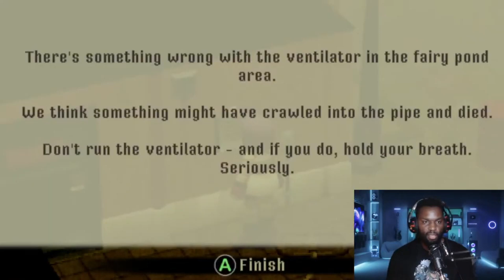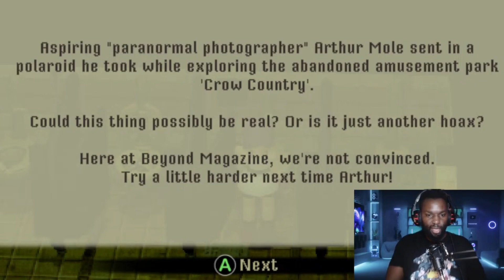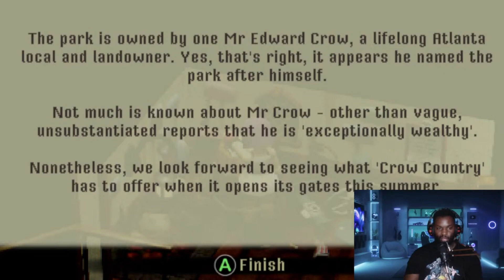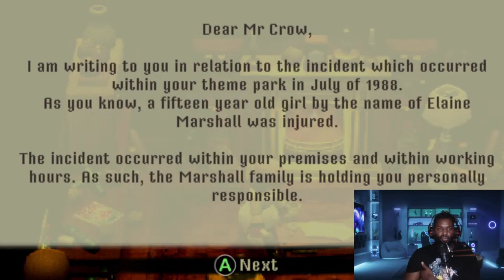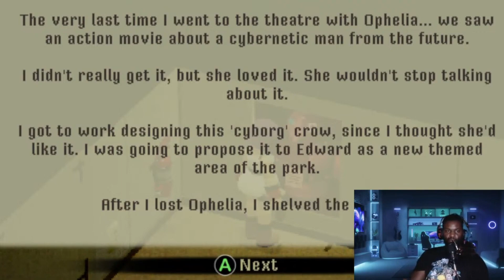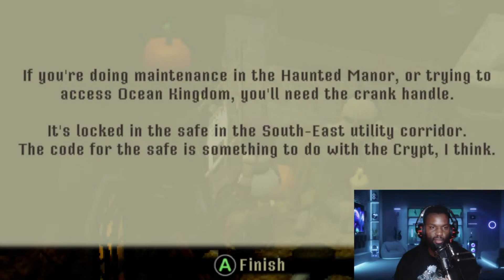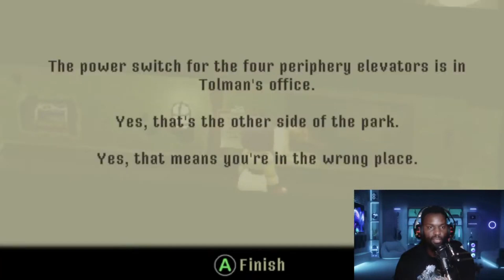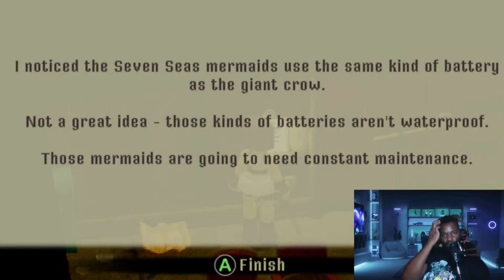A 90s Amusement Park Can Be Terrifying (Crow Country)